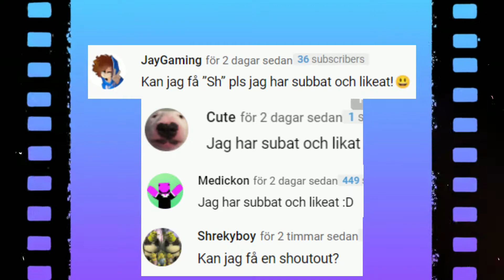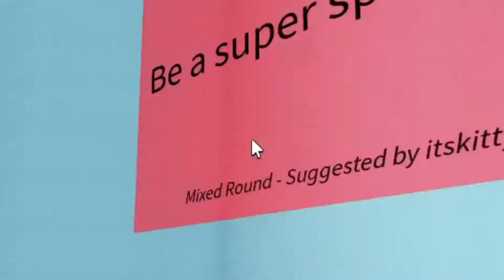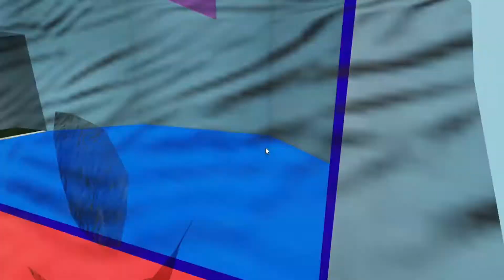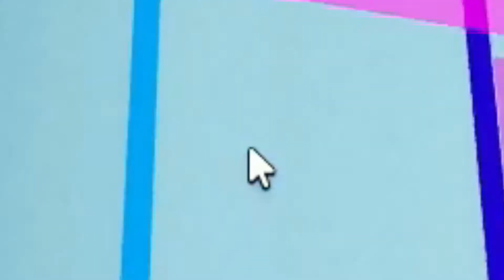Skulle du vilja ha Mustasch eller Skägg!?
Idag Spelar Es4 WYR i Roblox!

🔔Slå På Ringklockan Med Alla Notiser!

Kommentera Bil Om Du Ser Detta🚘😆

🎶Bakrundmusik🎶